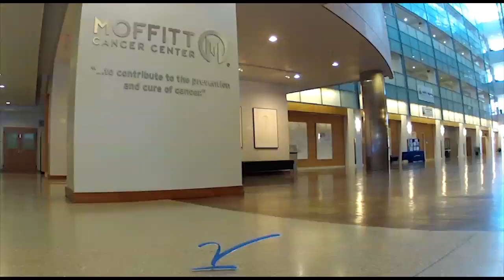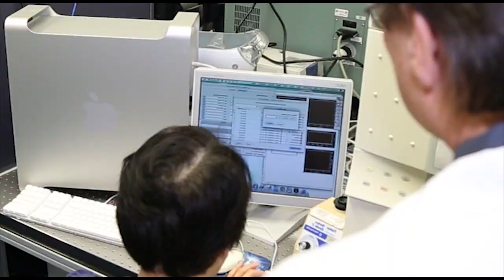20 for the 20th: Moffitt Cancer Center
Have you heard about James Mule, Ph.D. and William Janssen, Ph.D. from Moffitt Cancer Center passing the "V" in the most recent Pass the V video? Watch their story now!